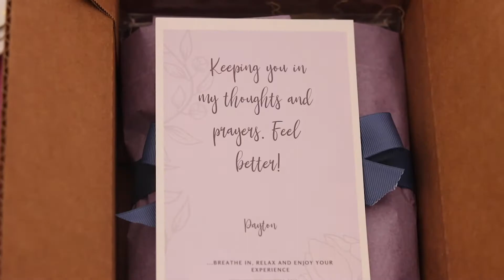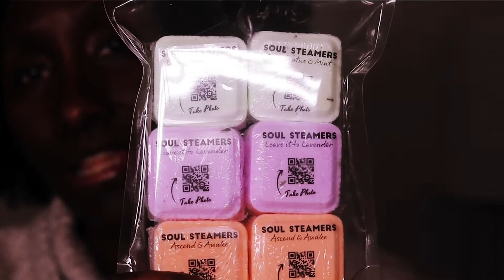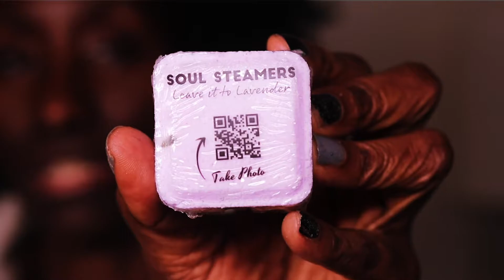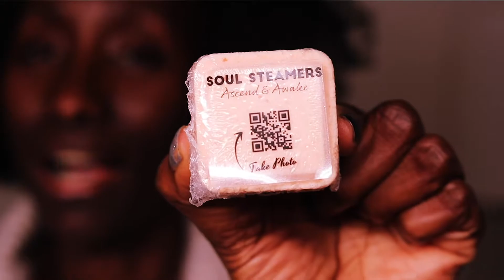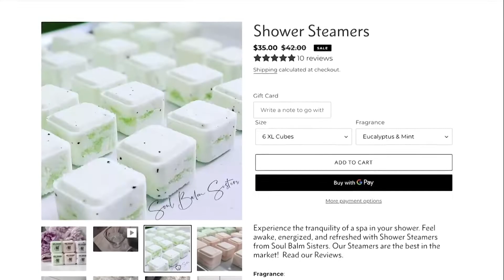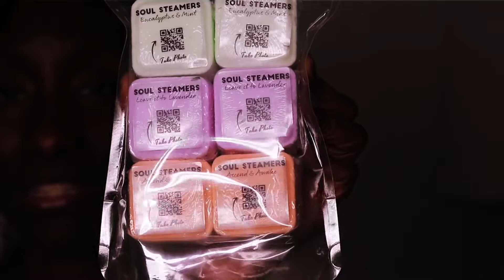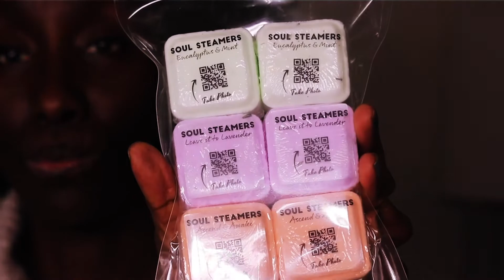Great Valentines Gift, Shower Steamers and How to get Free PR for your Brand.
PR is some what like advertising but it's longer format and sometimes it is free.

PR affords you the opportunity to tell more of your brand story, rather than you trying to tell your brand story in just a short ad.

To make people aware or get them talking about your products one strategy that works and that all the big brands use is Public Relations (PR). To get PR  you send an article or samples of your product to an Editor or someone who has influence and or reach.

The goal is impression/reach - getting eyeballs on your product -  that would eventually lead to sales.  You would send your samples to magazine, bloggers or influencers and if they like it they will share it with their followers subscribers and or readers for free.

Of course sometimes you have to pay for PR, which is fine because when you have PR in your marketing budget it is really effective in that it can gain you many impressions. The more you get your products out there the more chance of success.